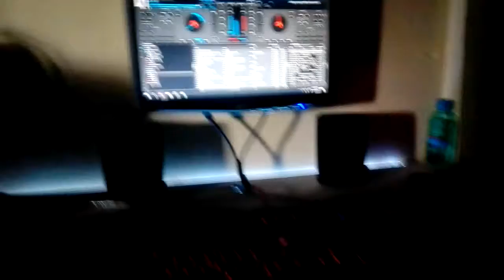DIY LED Module (3 Switch)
Here's my DIY LED module. Only using 3 mini switch and RGB LED STRIP.

Comments for more suggestions